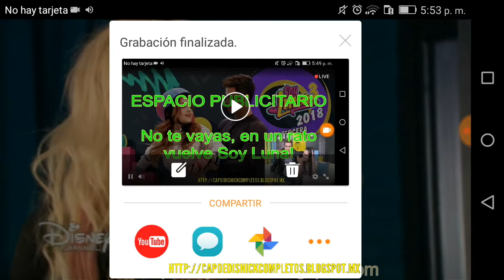Soy Luna 3 - Capítulo 22 (PARTE 9)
Capítulo correspondiente al #22 de la Tercera Temporada